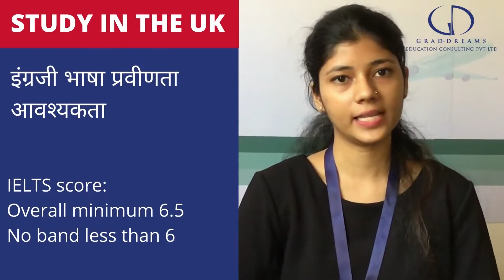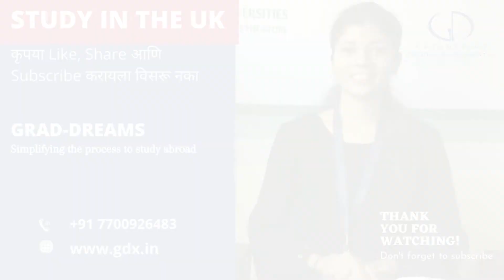Study in UK | Study in UK information in Marathi | studyinuk | studyabroadmarathi [Marathi]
This video in Marathi describes the advantages, fees, eligibility, and test requirements of studying in the UK.
मराठीतील हा व्हिडिओ UK मध्ये अभ्यास करण्यासाठी फायदे, फी, पात्रता आणि चाचणी आवश्यकतेचे वर्णन करतो.
तुम्हाला परदेशात शिक्षण घेण्यास स्वारस्य असल्यास, ग्रॅड-ड्रीम्स UK शिक्षण तज्ञ तुम्हाला मदत करू शकतात.

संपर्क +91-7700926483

Want to study abroad?  At Grad-Dreams you can get free professional guidance and counseling on abroad education, courses, institutes, deadlines, exams, admission procedures, VISA guidance, and how to apply to foreign universities.
Grad-Dreams help you choose the right career, course, and country for your abroad education.
or book an online appointment.

All copyrights of university logos used on the website are reserved to the respective universities. Logos are used for representation purposes only. Grad-Dreams do not own them.